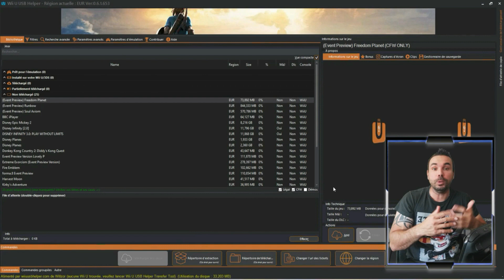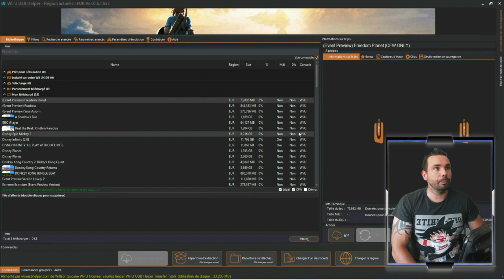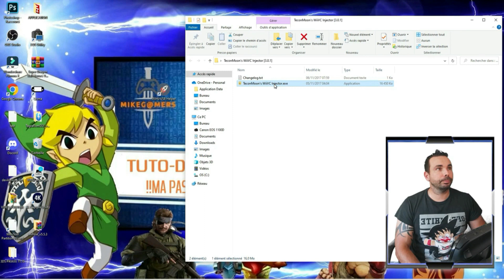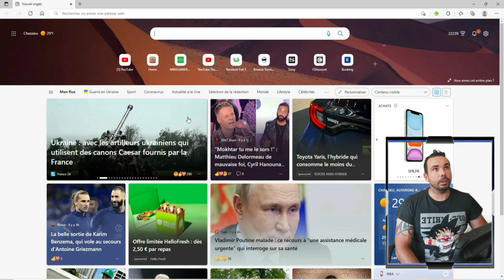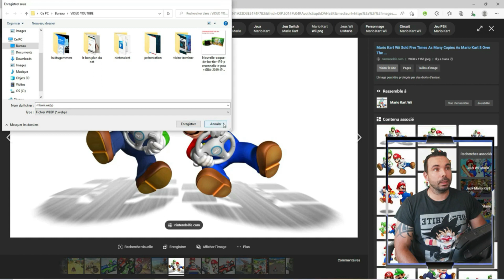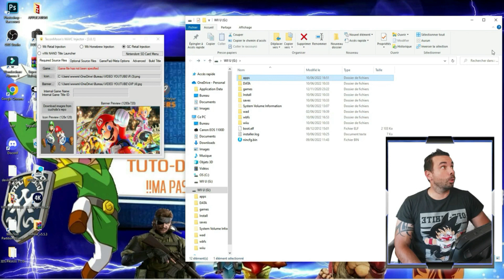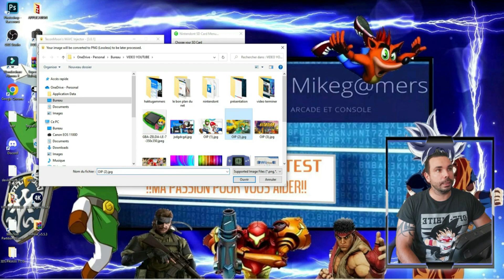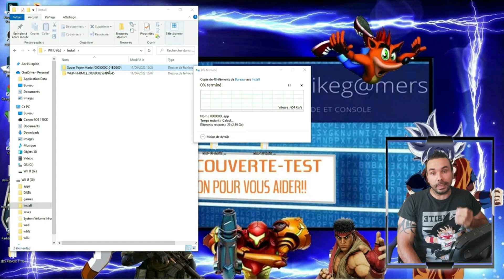Les jeux Wii et GameCube sur l'interface de votre Wii U avec HELPER et INJECTOR vc.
Bonjour à toutes et à tous, bienvenu sur la chaine d'HaktuGamers.

Je vous propose un tutoriel en 2 méthodes très simple pour jouer aux jeux Wii sur votre interface de votre console WII U.

⚠ Attention il faudra télécharger le lien en description depuis votre Téléphone et l'extraire en même temps pour ensuite le placer dans le bureau de votre ordinateur, étant donner que votre Anti-virus détecte automatiquement l'application comme dangereuse.